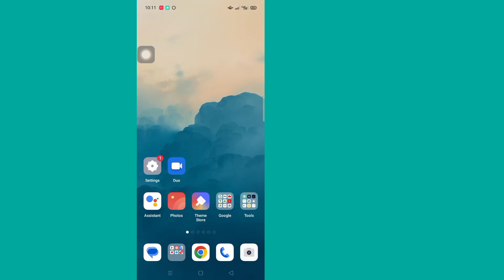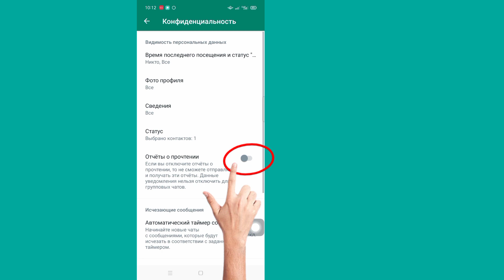Как общаться в автономном режиме в WhatsApp | Автономный режим WhatsApp (2023 г.)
В этом видео вы увидите, как общаться в автономном режиме в WhatsApp.  Итак, посмотрите это полное видео, после чего вы сможете использовать WhatsApp в автономном режиме в очень простом процессе.

Я надеюсь, что это видео будет полезным для вас.

 Если у вас есть какие-либо запросы на обучение, дайте мне знать в комментариях.  Я сделаю все возможное, чтобы удовлетворить ваш запрос.